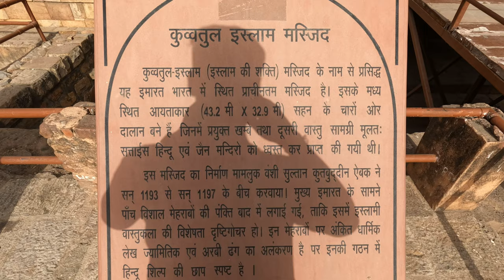Qutab Minar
The Qutub Minar, also spelled as Qutb Minar and Qutab Minar, is a minaret and "victory tower" that forms part of the Qutb complex, which lies at the site of Delhi’s oldest fortified city, Lal Kot, founded by the Tomar Rajputs. It is a UNESCO World Heritage Site in the Mehrauli area of South Delhi,